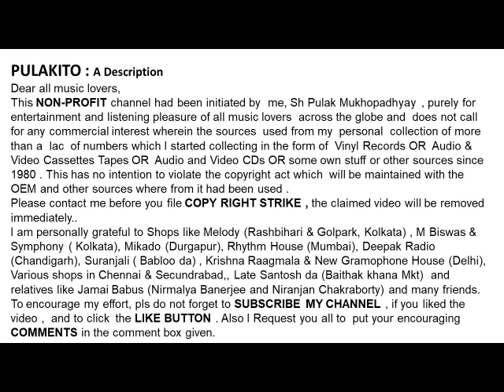শচীন দেব বর্মণ-আজ আকাশের পথ বাহি-Sachin Dev Burman-AAJO AKASHER PATH BAHI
আজ আকাশের পথ বাহি
শচীন দেব বর্মণ
Sachin Dev Burman
AAJO AKASHER PATH BAHI

Help Please.